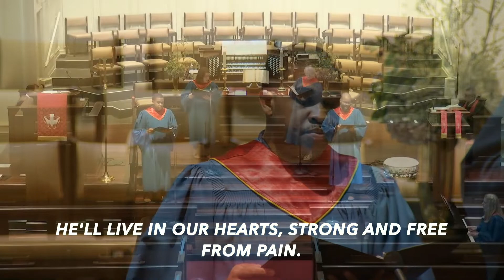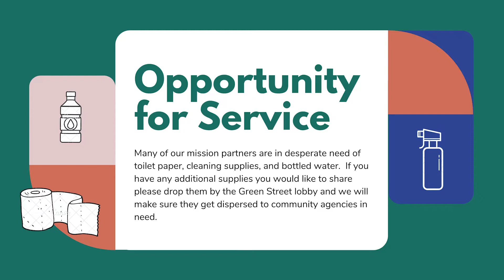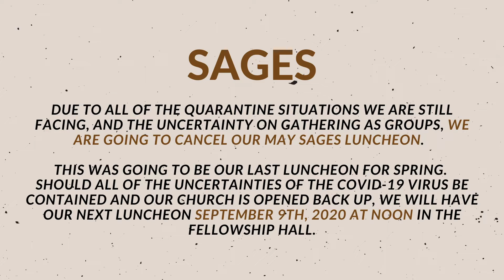6/14/20 Traditional Service